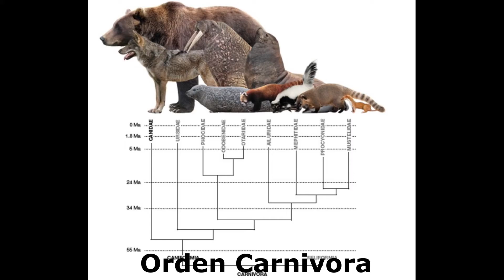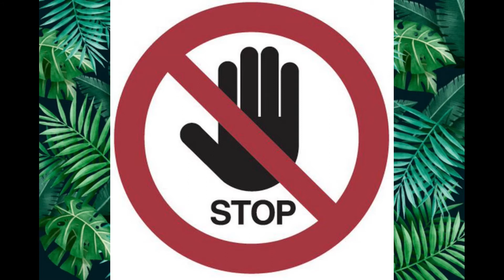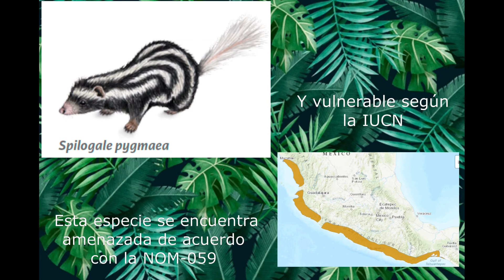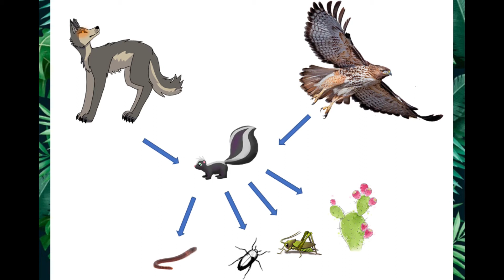Conservación Carlos Hernández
Este video es resultado del Curso Fortaleza en Conservación coordinados por la Dra. Sonia Gallina Tessaro y el Dr Fernando González-García

Realizado por el alumno Carlos Hernández Gómez, integrante del